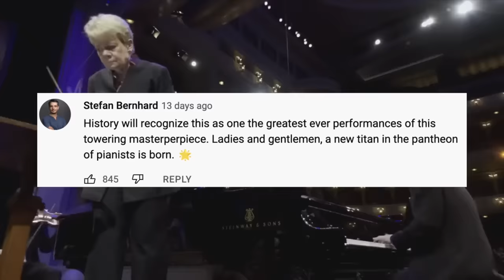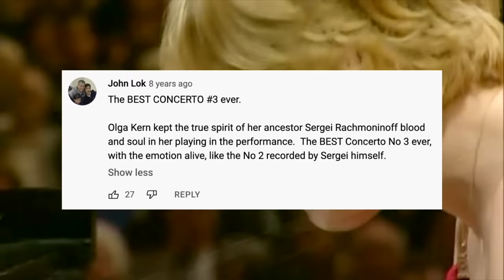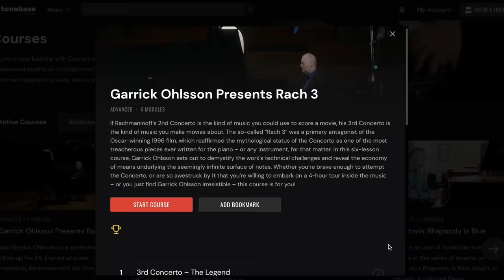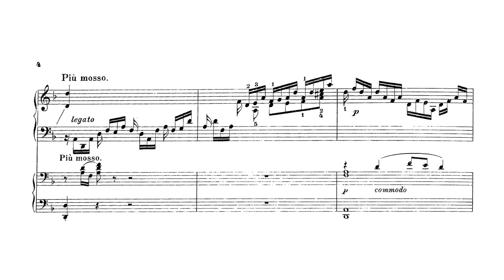Is Yunchan Lim’s Rachmaninoff 3rd Concerto the greatest ever? 임윤찬 (ft. Cliburn jurors)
0:00 Piano world’s reaction to Yunchan’s performance
2:52 Introducing a Rach 3 junkie, plus Cliburn jurors
3:52 Playing with a sense of the whole work
7:14 Highlighting structurally important notes
10:57 Influence of teacher Minsoo Sohn
12:20 Playing with shadow and light
13:54 Voicing and proportion in the cadenza
15:47 Independent voices and colorful chords
17:00 Layering and orchestral effects in the 2nd mvt
18:44 A page out of Horowitz’s playbook
21:14 A predator on the prowl
22:04 Rallying the orchestra into the 3rd mvt
24:14 Taking risks with tempo
25:59 Tickling Marin Alsop
26:28 Knowing when to pick up the pedal
27:05 Sincerity and restrained passion
27:44 Defying the orchestra’s tempo
28:24 Altering the score for monumental effect
29:41 A noble interpretation and a fat sound
30:49 Rach 3 belongs to Yunchan (for now)

Ben Laude is joined by Cliburn Competition jury members Anne-Marie McDermott and Jean-Efflam Bavouzet to break down Yunchan Lim's highly touted Rach 3 performance.

Get inside the mind of one of the greatest pianists of all time – written by Rachmaninoff himself.
Known for his many knuckle-busting compositions for piano, Sergei Rachmaninoff is also regarded as among the most formidable virtuosos of the 20th century. Peer into the mind of a musical genius in this free PDF.